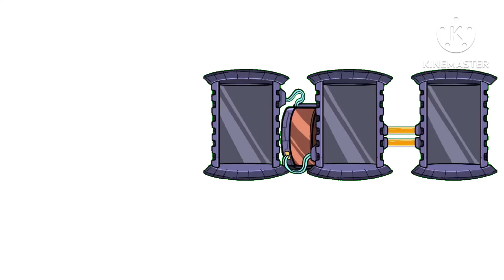4.4 | Number Lore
Credit To @MikeSalcedo